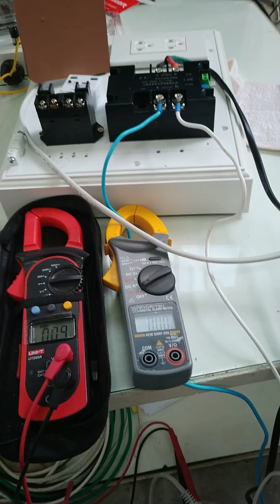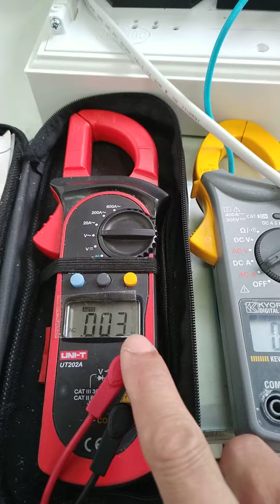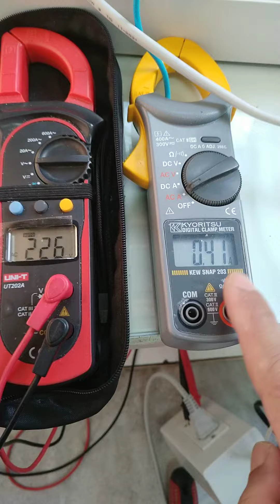ลดค่าไฟฟ้าแบบง่ายๆ แต่ใช้ได้จริง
ลดค่าไฟฟ้าแบบง่ายๆ แต่ใช้ได้จริง ด้วยอุปกรณ์ Soft Start